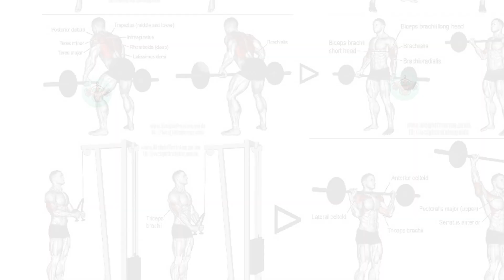Best 7 Abs&Core Workouts !! Obsessive Gym Muscle / Bodybuilding